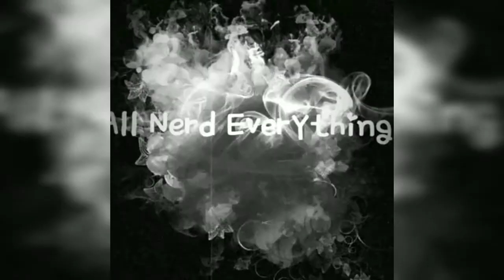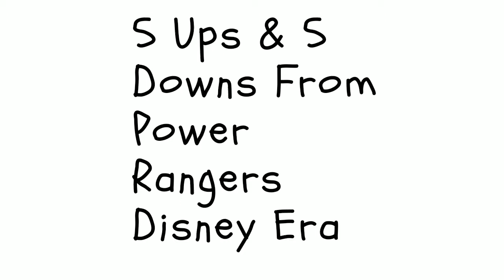5 Ups & 5 Downs From Power Rangers Disney Era